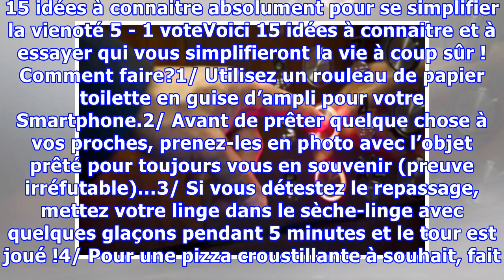15 idées à connaitre absolument pour se simplifier la vie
15 idées à connaitre absolument pour se simplifier la vie